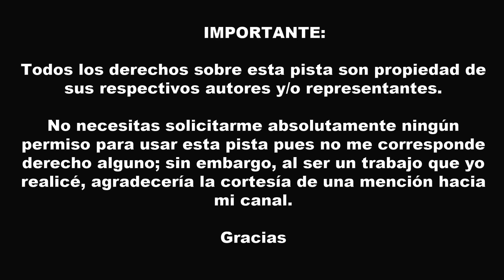Quisiera Ser Alcohol (Bass Backing Track by Arturo Vargas)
Si te ha gustado el contenido de este canal y gustas apoyarme a seguir generando contenido, puedes hacerlo de forma directa en las siguientes opciones:

Amazon Wish List

TODO el apoyo recibido a través de esos medios estará destinado al canal, por lo que tu ayuda es muy valiosa. ¡Muchas gracias!

Backing Track hecho por mí, puedes ver mi cover en el siguiente enlace: